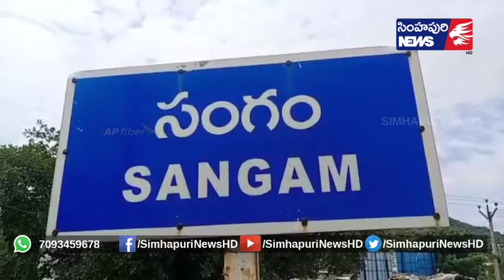సంగంలో ప్రధాన రహదారులన్నీ నిర్మానుష్యంగా మారాయి//Simhapuri News//Sangam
సంగంలో ప్రధాన రహదారులన్నీ నిర్మానుష్యంగా మారాయి.
సంగంలో కరోనా మహమ్మారి ఉధృతంగా ఉన్న నేపథ్యంలో అధికారులు  పాక్షిక లాక్ డౌన్ ప్రకటించారు . ఉదయం ఆరు నుండి  మధ్యాహ్నం రెండు గంటల వరకే దుకాణాలకు అనుమతివ్వడం తో  రెండు గంటల పైన వ్యాపారస్తులు దుకాణాలను మూసివేశారు. దీంతో ప్రధాన రహదారులన్నీ నిర్మానుష్యంగా మారాయి.పోలీసులు లాక్ డౌన్ ను పకడ్బందీగా అమలు చేశారు. వాహనదారులకు మాస్కుల వినియోగంపై అవగాహన కల్పించారు.